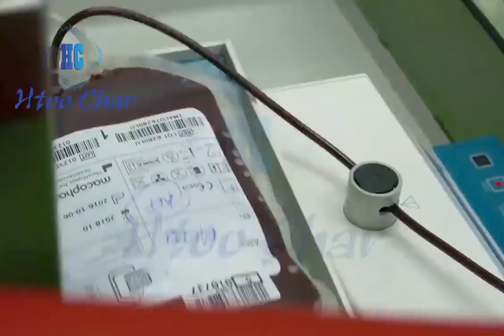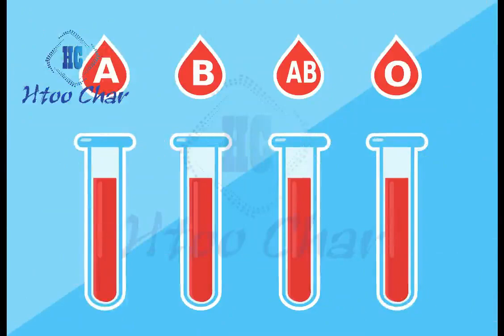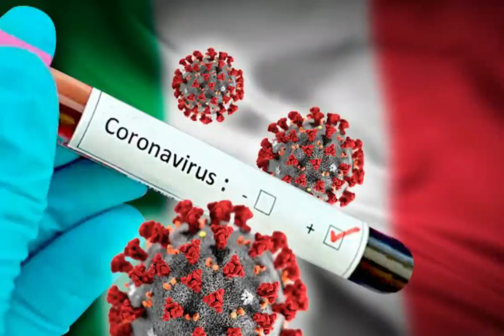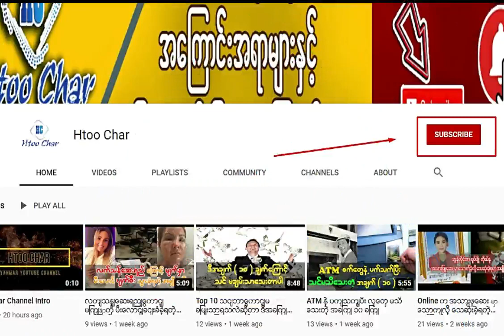သင့်ရဲ့ သွေးအမျိုးအစားက Covid -19 ကူးစက်မှု့ကို ပိုမိုမြန်ဆန်စေနိုင်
Unicode: သွေးအမျိုးအစားနှင့်ပတ်သက်ပြီး သင့်ရဲ့သွေးအမျိုးအစားက ကိုဗစ်ရောဂါဘယ်လောက်ထိ မြင့်တက်နိုင်သလဲ
ကိုဗစ်ရောဂါကို ကုသဖို့အတွက် သုတေသီတွေက ဘယ်အရာတွေကို လေ့လာနေကြလဲဆိုတာကို ဒီဗွီယိုလေးထဲမှာ တင်ဆက်ပေးထားပါတယ်နော်..
Zawgyi:ေသြးအမ်ိဳးအစားႏွင့္ပတ္သက္ၿပီး သင့္ရဲ႕ေသြးအမ်ိဳးအစားက ကိုဗစ္ေရာဂါဘယ္ေလာက္ထိ ျမင့္တက္ႏိုင္သလဲ
ကိုဗစ္ေရာဂါကို ကုသဖို႕အတြက္ သုေတသီေတြက ဘယ္အရာေတြကို ေလ့လာေနၾကလဲဆိုတာကို ဒီဗြီယိုေလးထဲမွာ တင္ဆက္ေပးထားပါတယ္ေနာ္..